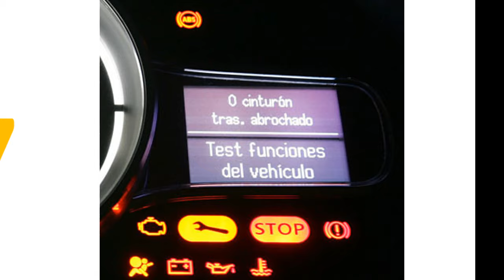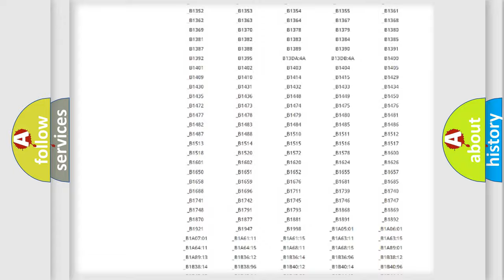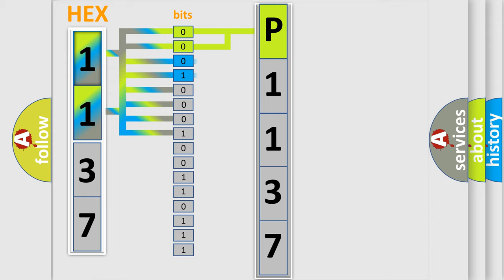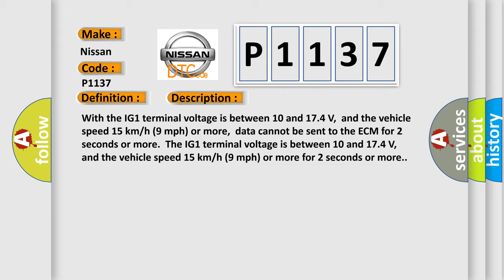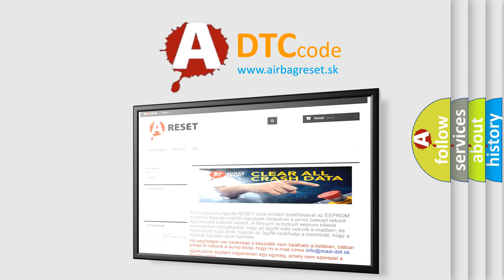DTC Nissan P1137 Short Explanation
Contents:
0:21 Basic DTC analysis according to OBD2 protocol standard.
1:48 Insight into programming
2:58 A diagnostically understandable description of the Diagnostic Trouble Code
3:05 Basic error definition

Make:
Nissan
Code:
P1137
Definition:
Lost Communication with ECMorPCM
Description: